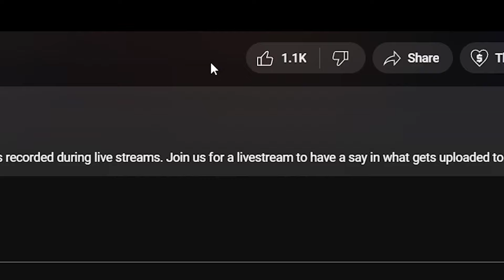🎵 Taylor Swift - Down Bad REACTION